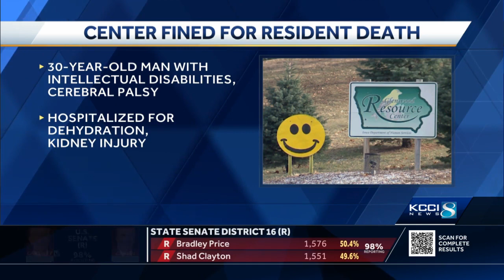Iowa’s Glenwood Resource Center fined over resident’s death